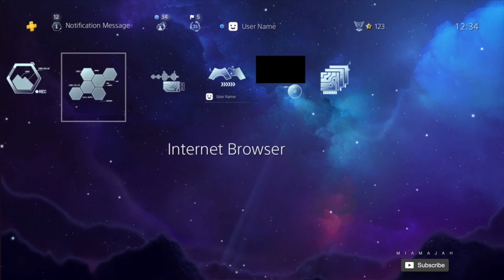Celestial Rays 4K - Xposed | PS4 (Dynamic Theme) HD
A beautiful dynamic theme for PS4. This theme is so calm and relaxing, and the way the dynamic effects are used for the celestial rays looks so stunning. The colours are well picked for this theme.
Looks very good on a 4K TV.